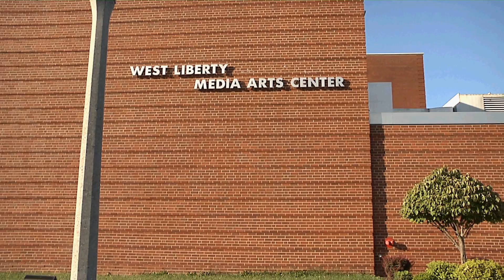Kyle60PSAWL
PSA about West Liberty University